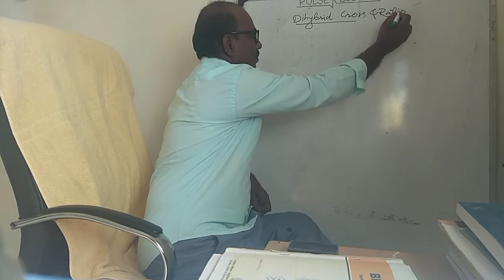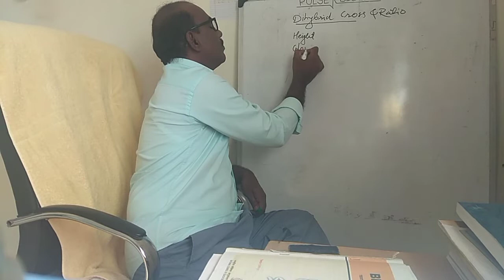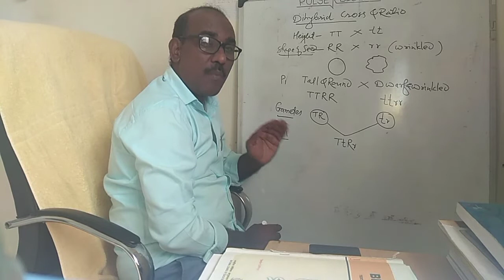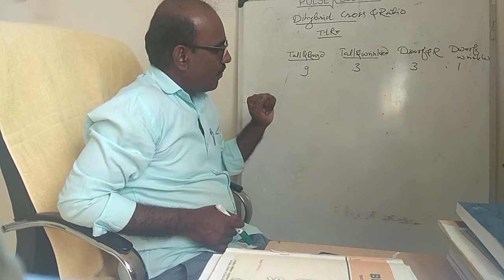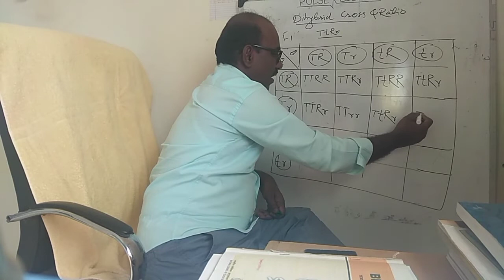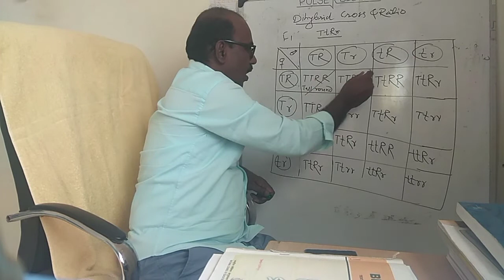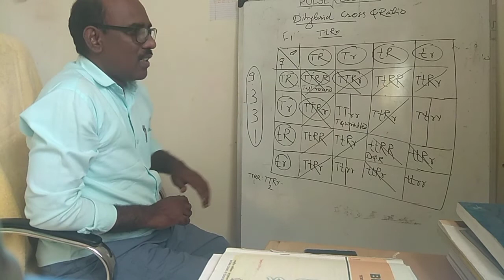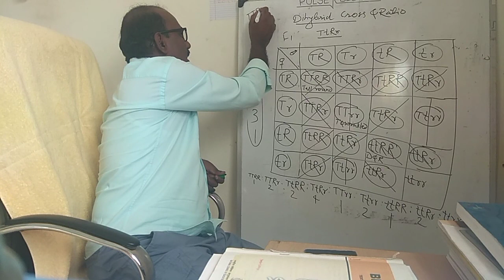Pulse Biology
Dihybrid Cross and ratio